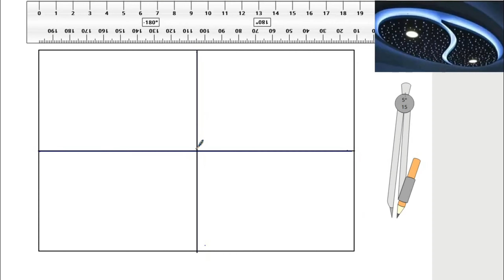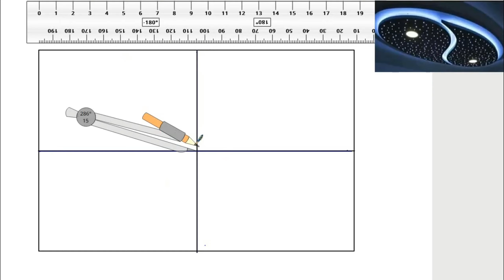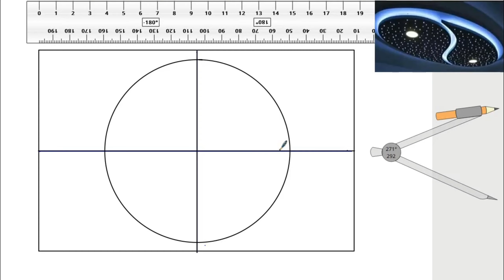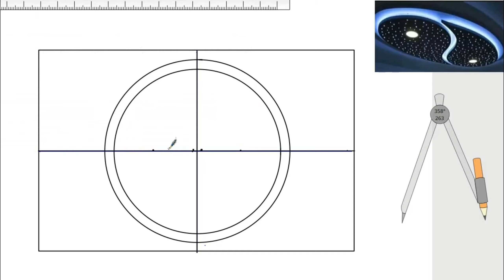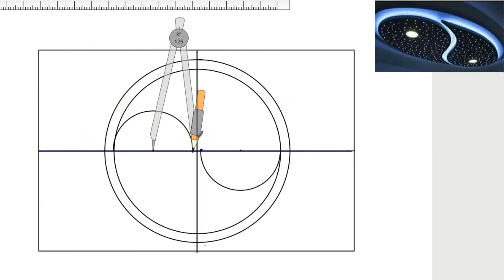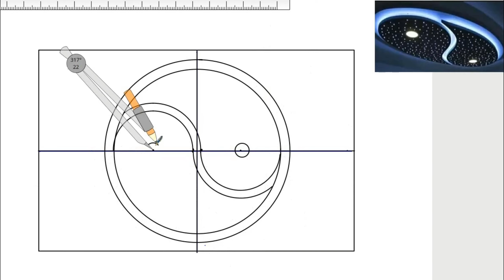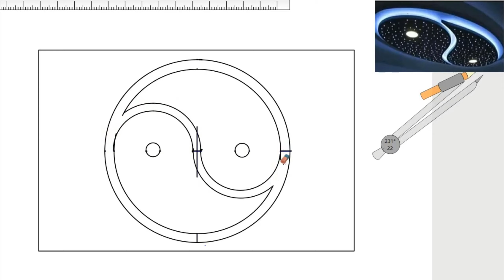faux plafond avec lumières LED تصميم و رسم ديكور الجبس مع الإضاءة المخفية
احدت ديكورات الجبص

ديكور جبس وردة مع الإنارة المخفية
يكور جبص مغربي
gypsum rose
ديكور جبس بورد شاشة _التلفاز
ديكورات جدران بالجبس
مكتبة_جبس_بورد
تراساج ديكور الجبس
مروحة رباعية الشكل
جبس بورد
سقف معلق
رسم ديكورات جبص
ديكور جبس مغربي
جبس مغربي سامبل
تصميم ديكور الجبس
طريقة رسم ديكور
ديكور مروحة
ديكور الجبس عصري
ديكور جبس لقوس
صالون رائع جدا
قوس و صالون
ديكور جبس لقوس و صالون
الجبس المغريبي
رائع جدا
تخليط عجينة
لسقف
عجينة الطالوش
تبليط السقف
تخليط عجينة الطالوش
ديكورخلية النحل
ديكورخلية النحل بالجبس بورد
خلية النحل بالجبس بورد
احدث تصميم
انواع الإضاءة المخفية في الجبس
سبوتات السقف مودرن
تركيب السبوت لايت في الجبس
اسعار سبوت لايت للجبس
ديكور الجبس في المنازل
Platre hakka ديكورات الجبس
رسم ديكور جبس الشكل البيضاوي
رسم شكل بيضاوي بالخيط
اسقف جبس بيضاوي
اسقف جبس بورد حديثة
 رسم الشكل البيضاوي رسم هندسي
كتالوج جبس بوردجبس بورد
رسم الشكل البيضاوي بطريقه المراكز الاربعه
رسم الشكل البيضاوي بطريقة المعين
تصاميم و ديكورات الجبس حديثة،عصرية و جميلة لمختلف اماكن المنزل: ديكورات الجبس لصالونات، ديكورات الجبس لغرف النوم، ديكورات الجبس لغرف النوم الاطفال، ديكورات الجبس مطبخ، ديكورات الجبس ممرات، ديكورات الجبس الاقواس، ديكورات الجبس الهول، ديكورات الجبس لصالونات الحلاقة، ديكورات الجبس المكتب، ديكورات الجبس لتلفاز lcd, led، ديكورات الجبس فيديوهات،ديكورات الجبس للجدران .